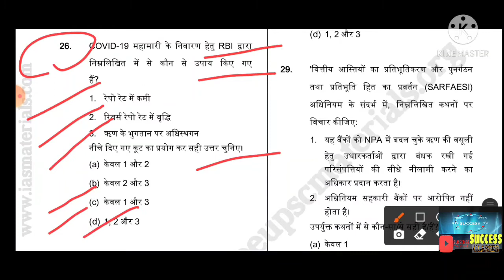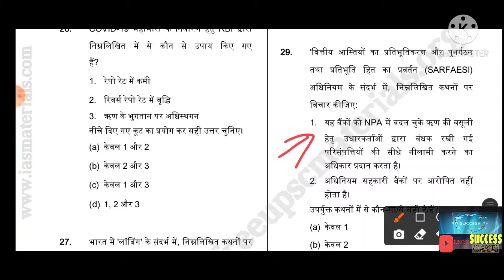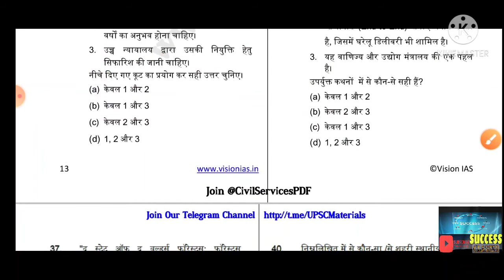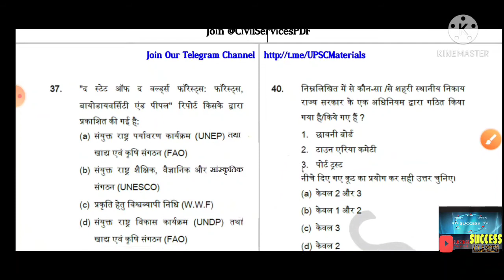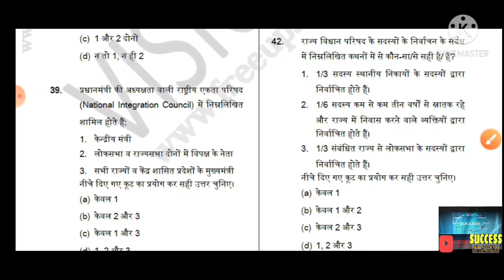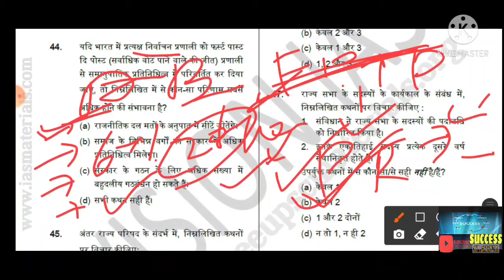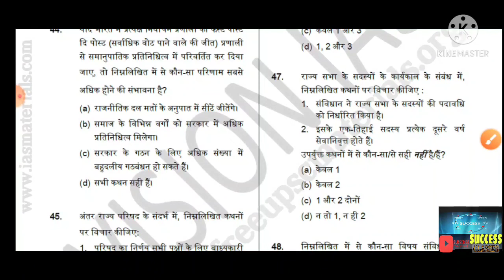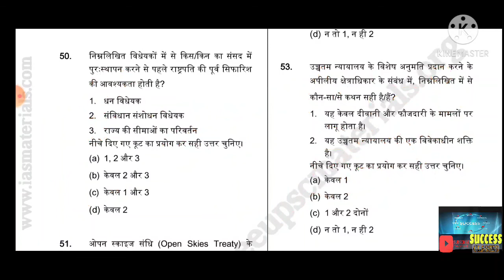VISION IAS HINDI TEST-2 PART-2 (26-50 MCQ) POLITY